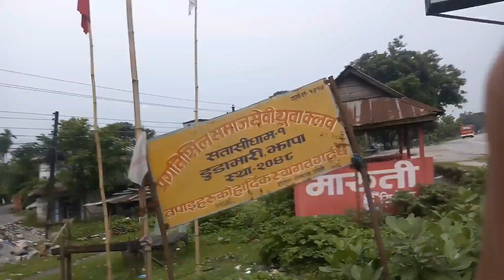SHE GAVE ME CIGARETTE 🤣 | Vlogging Tips | Everyday Hustle | Boring Life Ugh!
2. About me: My name is Raja Thapa born in Panchthar, Nepal. I love traveling and meeting with new people to have an exposure of life and happiness. I don't have a greed to become rich but the only thing matters for me is 'Peace of mind' 'Happiness' and a simplicity out of anyones judgment. I have a beautiful badass house as myself on wheels. 'Pentacycle' were it provides me a shalter and cost efficiency.

3. Camper with Temper: The purpose of this channel is to share my day-to-day life and your support can help me to reach achieving my significant goals.

Note: Music in this video, Non Copyrighted Song |YouTube Channel